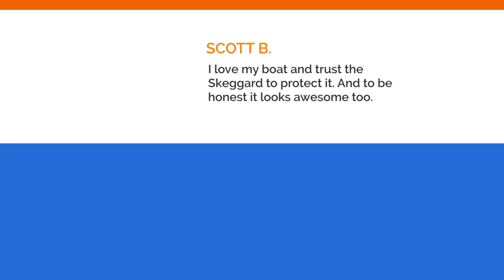Skeggard - The Original Skeg Guard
Skeggard is the original Skeg Gurad for 28 years and counting. Custom built stainless steel and made in the United States.